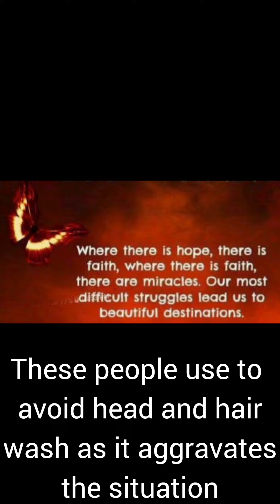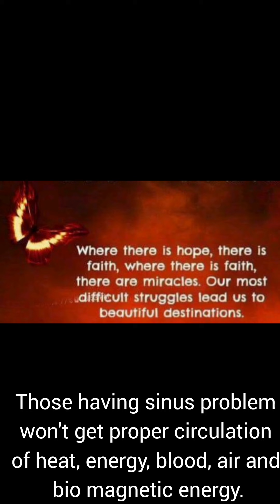Sinus- cause, temporary and permanent cure. சைனஸ்- காரணம், தற்காலிக மற்றும் நிரந்தர நிவாரணம்.